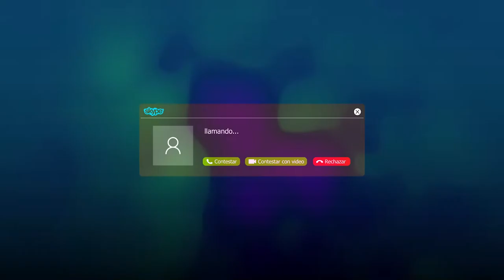TRAILER - DESCONOCIDO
Audio y Vídeo
Universidad Militar Nueva Granada
Leandra Moreno
Camila Navarro
Nicolas Castañeda
Cesar Rojas